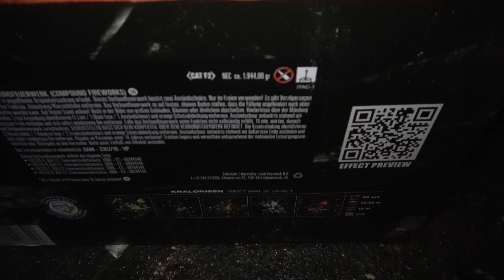LESLI GREATER LION | DISPLAY BOX | VERBUND BATTERIE | 144 SHOTS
Die Greater Lion von Lesli Fireworks. Ein Verbund mit 144 Schuss. Brenndauer 90sek. Effekthöhe 15-20m. Kaliber 25mm. NEM beträgt 1944g. Gab es beim Sonderpreis Baumarkt für 89,95€.